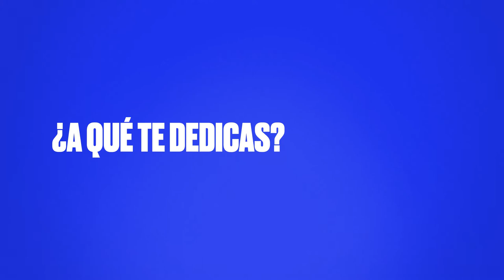Entrevista con Evelyna Rodríguez, actriz y presentadora de televisión dominicana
Evelyna Rodríguez, actriz y presentadora de televisión ... ¡Y también francófona! 💃
😁  Contesta a nuestras preguntas en francés
Tú también puedes conseguirlo, descubre nuestra oferta de cursos: